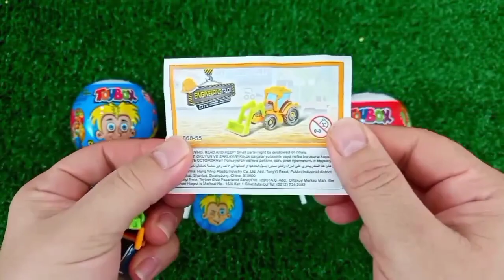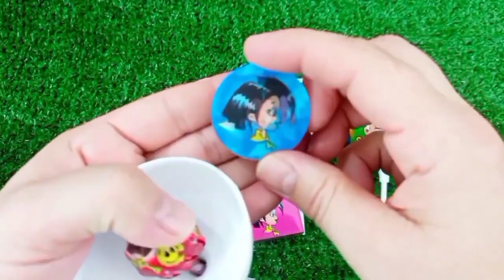ASMR RAINBOW 막대사탕과 과자! 맛있는 무지개 막대사탕ASMR Mukbang 두찜 신메뉴 스팸부대찜닭 먹방 떡볶이 튀김 치즈볼 | HIU